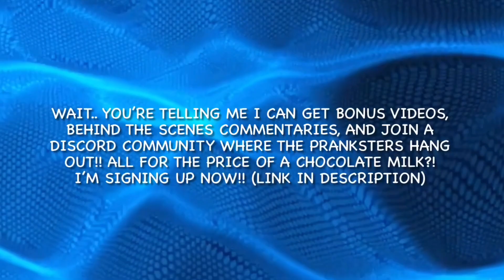Accused of “Pushing” in Virtual Reality 😂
Can someone be “pushed” in VR?? Well we see hear that you can definitely push people to their LIMITS at least! ;)